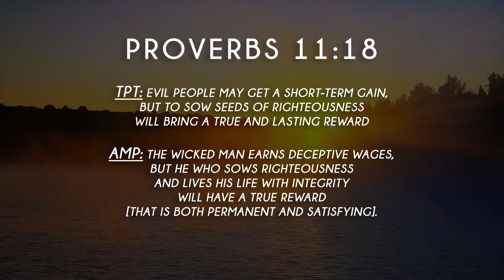From Heaven at Seven - Ep150